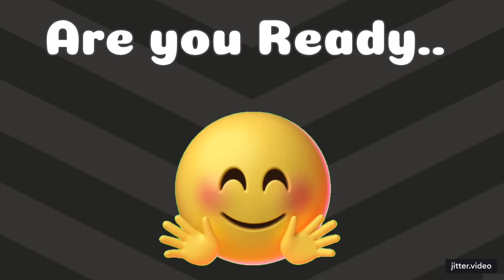Choose Lisa or Lena 💖💗.. Hairstyles, Fashion Edition .. Girls Edition👧..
Welcome to Quiz world –Your Ultimate Destination for Fun and Educational Quizzes!

Are you ready to challenge your brain and have some fun? Dive into our wide range of quizzes that cover everything from general knowledge and trivia to specific topics like history, science, pop culture, and more. Whether you're a quiz enthusiast or just looking for a fun way to learn new things, Quiz world Channel has something for everyone!

Happy quizzing! 🧠✨

Feel free to customize it further based on your channel's unique features and audience.